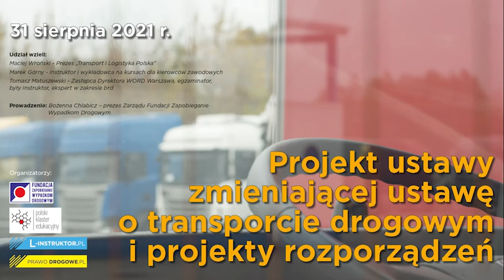"Projekt ustawy zmieniającej ustawę o transporcie drogowym i projekty rozporządzeń" 31.08.2021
Nasi eksperci mówili o pierwszych spostrzeżeniach na temat projektu ustawy zmieniającej ustawę o transporcie drogowym i projektach rozporządzeń z nią związanych.

Udział wzieli:
Maciej Wroński - Prezes „Transport i Logistyka Polska”
Marek Górny - instruktor i wykładowca na kursach dla kierowców zawodowych
Tomasz Matuszewski - Zastępca Dyrektora WORD Warszawa, egzaminator,
były instruktor, ekspert w zakresie brd